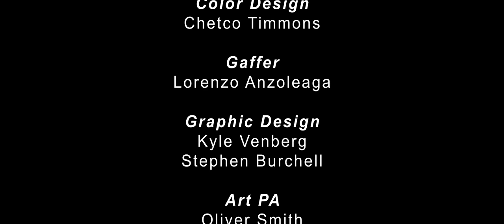Under The Sun - Short Film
A young girl named Joia must find her way to the ancient sword of power to save her people, will she make it?

Info:
This is a short film for the light this location film festival, come check it out and let us know what you think.

Film credits:
Producer: Jace Hardwick
Director: Tera Torchio
Lead Actor: Libby Munro
1st AD: Forrest Clark
Writers: Tera Torchio and Jace Hardwick
Editor: Jace Hardwick
Sound Design: Jace Hardwick
Director of photography: Chetco Timmons
Gaffer: Lorenzo Angoleaga
VFX: Stephen Burchell
Graphic Design: Stephen Burchell and Kyle Venberg
Set Designer: Hannah Freemen ✔✌
Set Decorator: Lyla Flashman
PA's:
Nagrooven
Joey Becker
Oliver Smith

Every like = a life saved by the shadows!